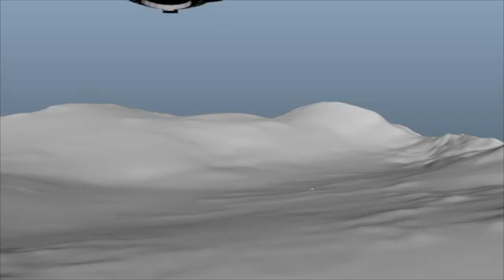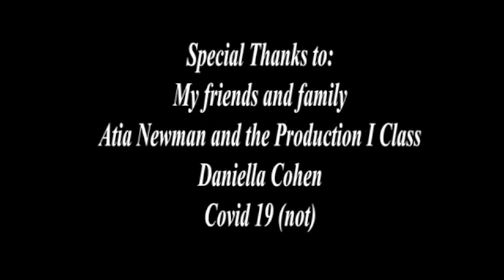Life on Earth V2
Here's an updated version of the film, this time with music! This will probably not be the final form of the soundtrack.